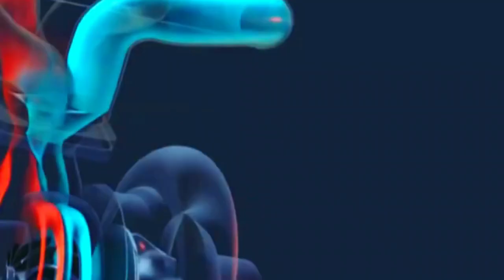Turbocharger VS Supercharger Explained | Which is Better | Bangla | iFiX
SUPERCHARGER vs TURBOCHARGER |

Car modification in Bangladesh
Engine Idle speed control valve
Motor mechanic YouTube channel
Car mechanic in Bangladesh
iFiX
Key moments:
Video link;